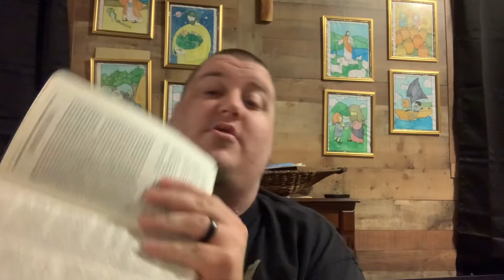Are you thankful for the blood?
Are you thankful for the blood of Christ, that saves man from the hell we deserve?

God’s mercy endures forever, and ever, amen.